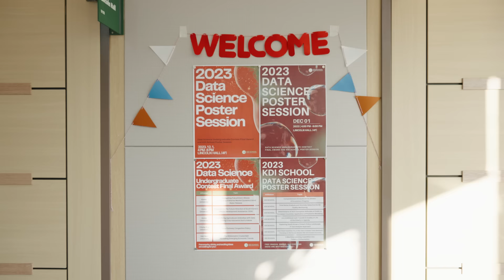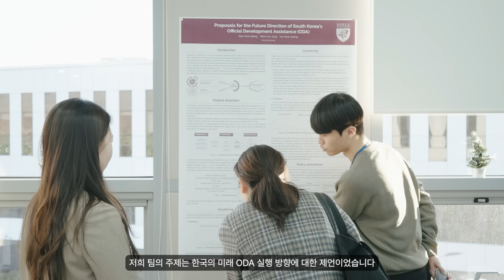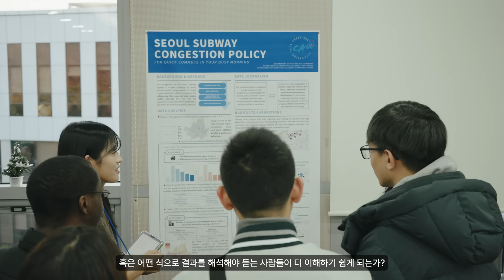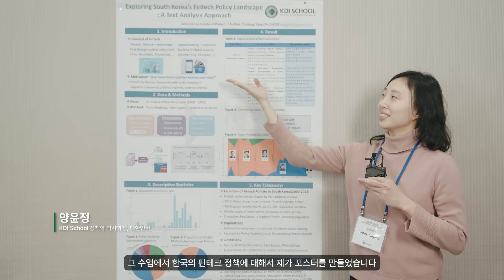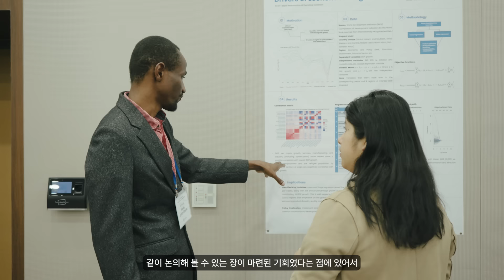[KDI School] Data Science Poster Session 2023 | 데이터 사이언스 학부생 공모전 & 포스터 세션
KDI국제정책대학원은 데이터사이언스의 실제 활용에 대한 이해를 제고하고, 공익을 위한 데이터사이언스 우수 사례 발굴을 위해 '2023 데이터사이언스 학부생 공모전'을 개최했습니다. 지난 12월 1일에 진행한 최종발표회에서는 1차 심사를 통과한 학부생 5팀이 다양한 정책 이슈를 주제로 발표를 진행했습니다. 특히 교내 Data Science Capstone,  Machine Learning for Social Scientists 과목의 연구성과를 소개하는 포스터 세션과 공동 개최하여 데이터사이언스 네트워크를 확장하고 우수한 성과를 공유하는 자리였습니다.